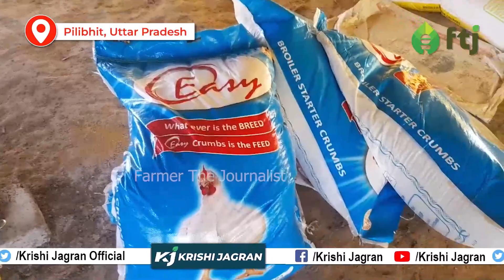मुर्गी फार्म को Step By Step किस प्रकार तैयार करें जानें सम्पूर्ण जानकारी | Sadar Saifi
Poultry Farming: कब-कितना दाना डालना है ज़रूरी , जानें मुर्गीपालन की सम्पूर्ण जानकारी मुर्गी पालन (Murgi Palan) करके आप अंडे, पंखों का प्रोडक्शन आदि में कमाई कर सकते हैं. यूं तो मुर्गी पालन (Poultry Farming) काफी सफल व्यवसाय है, लेकिन कई बार लोग कम जानकारी की वजह से असफल हो जाते हैं. कई दशकों से चल रहे मुर्गी पालन (Murgi Palan) में कई ऐसे पेच हैं, जिन्हें समझना आपके लिए काफी जरूरी है. यहां हम आपको बता रहे हैं कि कैसे आप एक सफल मुर्गी पालन कर सकते हैं और अच्छा खासा फायदा उठा सकते हैं.

फार्मर द जर्नलिस्ट के पीछे का मुख्य मकसद किसानों की समस्याओं को उन्ही के माध्यम से प्रशासन तक पहुँचाना है. इसके लिए किसानों को प्रशिक्षण दिया जाता है कि कैसे वह खबर या फिर वीडियो तैयार कर भेज सकते हैं. फार्मर द जर्नलिस्ट का उद्देश्य किसानों की समस्याओं को उन्ही से समझकर उसे आगे बढ़ाना है ताकि उन्हें नजर अंदाज ना किया जा सके. इसके लिए किसानों को कृषि जागरण की तरफ से ट्रेनिंग दी जाती है

किसानों की समस्या का आंकलन तभी किया जा सकता है जब हम खुद उससे जुड़े हो. किसानों को कब किस समस्या का सामना करना पड़ता है या आने वाले समय में क्या होने वाला है यह एक किसान से बेहतर और कोई नहीं बता सकता. ऐसे में किसानों की समस्या को जड़ से समझकर उसका समाधान निकालने के लिए कृषि जागरण और उसकी पूरी टीम ने आज से कुछ समय पहले एक सफल प्रयास की शुरुआत की थी. जिसको हम सब “फार्मर द जर्नलिस्ट” के नाम से जानते हैं. कृषि जागरण द्वारा शुरू की गई इस कड़ी में किसानों को शिक्षित किया जाता है कि कैसे वह अपनी समस्याओं को खबर के रूप में या फिर वीडियो बना कर हमें भेज सकते हैं. यह ही है “फार्मर द जर्नलिस्ट”